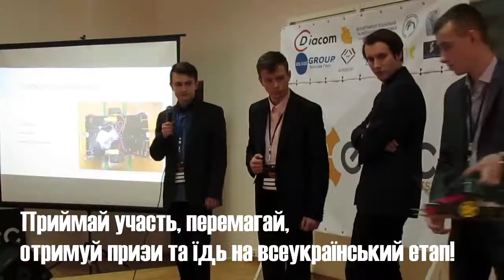EBEC Challenge Vinnytsia Trailer 2018